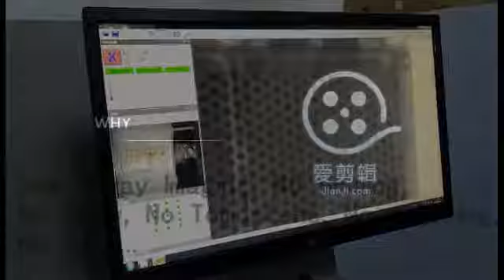IGBT is deserve to buy, See the IGBT X-Ray imaging, NO Missing/Skew/Tombstone/cracking /void....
Zhuomao image X-RAY inspection system +Scan+printer+ code +CNC detector
Seamark ZM X RAY inspection machine X6600 inspect the Car electronics Parts，from the video，you can see very clear image of Car electronics Parts .Now X ray inspection machine has been widely applied to do the capacitor, battery, LED, SMT, BGA, CSP, Flip Chip Inspection.If you friend need it,and more detail information, welcome to contact us： Skype/whatsapp/wechat:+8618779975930